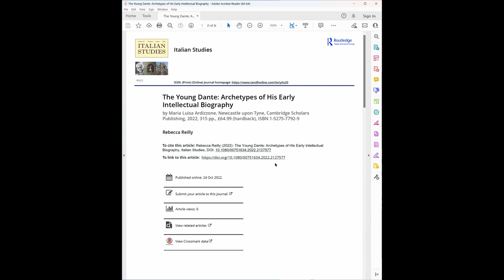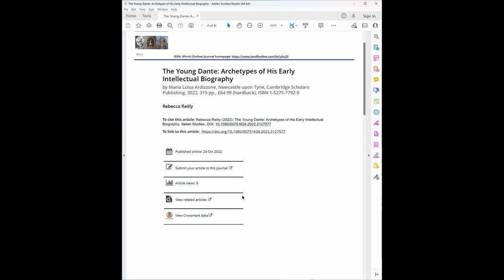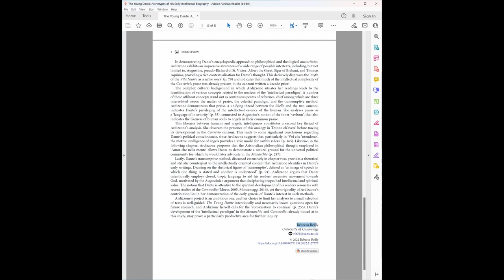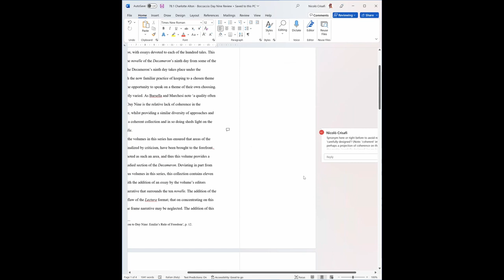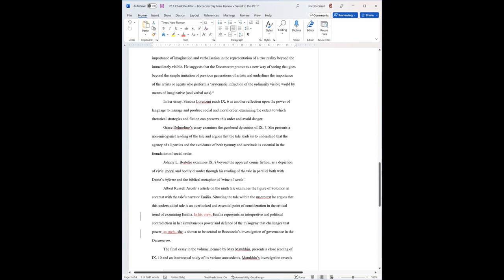How to write and publish your book reviews - An Italian Studies workshop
To register your interest in reviewing for Italian Studies, fill in the form with your details and research interests

The video is a recording of the online workshop on how to write and publish reviews with Italian Studies, the academic journal of the Society for Italian Studies.

The workshop was organised by the Book Reviews Editors of Italian Studies:

Dr Nicolò Crisafi (University of Cambridge) - for Pre-1700 works
Dr Cristina Massaccesi (UCL) - for Cultural Studies
Dr Martina Piperno (University of Durham) - for Post-1700 works

The workshop took place online on 8th November 2022.

Chapters:
0:00 Presentations
6:53 The Society for Italian Studies and their journal
9:09 Reviews from commission to publication
13:45 How to write a review: style
18:51 How to write a review: content
25:07 ECR representatives
28:22 Senior editors
31:52 Q&A
35:10 Thank you!

Italian Studies was founded in 1937 as the annual journal of the Society for Italian Studies (SIS), and has established itself nationally and internationally as one of the leading journals in the discipline. The journal has contributed to the development and broadening of Italian Studies as a field of enquiry within the Arts and Humanities, and has itself expanded in 2005 to two issues, in 2010 to three issues, and in 2015 to four issues per year. The editors welcome original scholarly and critical work, in English or Italian, on Italy’s literary culture, and also work on Italy from a range of other disciplines and inter-disciplinary fields, including history, politics, linguistics, art history, film, gender and cultural studies. Articles which adopt a comparative or global perspective on Italy are encouraged alongside those whose focus is exclusively the Italian peninsula and islands. Each issue includes a reviews section, and usually a review article, which encompass a similarly broad spectrum of the most recent Italian-related publications. Interviews with scholars, writers and creative practitioners are often featured.